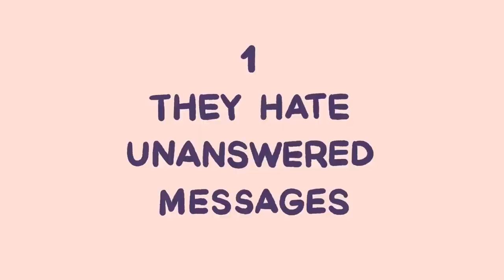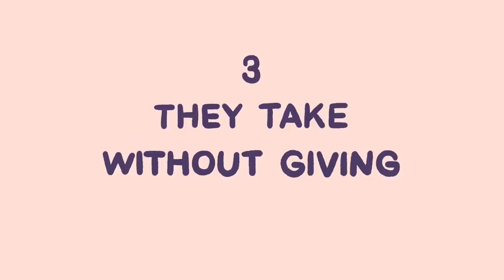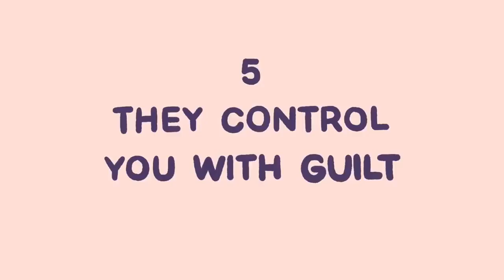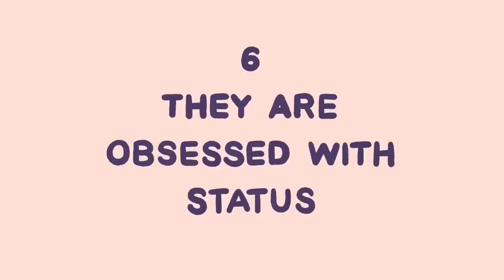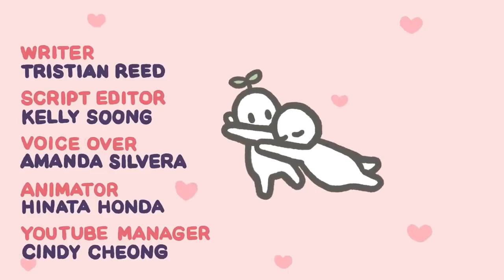7 Signs Someone is Obsessed With You, Not Love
In the beginning, obsession and love look a lot alike; but, as your relationship grows, obsession may rear its ugly head... and tear your relationship apart. So how can you tell whether your partner or someone you’re interested in is truly in love or just obsessed with you?

Also, if you're interested in a topic about obsessive love disorder, you can also let us know. Apparently, there is such a term.

Suggested video(s):
5 Differences Between Crushing on And Loving Someone

Free Presentation: Discover His Secret Obsession | Be Irresistible

Credits:
Writer: Tristian Reed
Script Editor: Kelly Soong
VO: Amanda Silvera
Animator: Hinata Honda
YouTube Manager: Cindy Cheong

References:
Ahmadi, V. et al. (2013). Prevalence of Obsessive Love and Its Association with Attachment Styles. Procedia - Social and Behavioral Sciences. 84: 696-700.
Curtis, J. (1983). Elements of Pathological Love Relationships. Psychological Reports, 53(1):83-92.
Jordan H. et al. (2006). Erotomania revisited: thirty-four years later. Journal of the National Medical Association, 98(5):787–793.